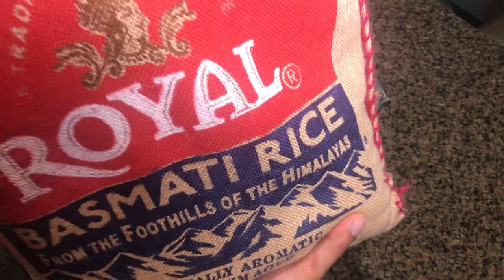مطبخ مغترب | اسهل وصفة مشخول البطاط الاصلي الكويتي للطلبة المغتربين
Mohammad Alrasheed has a unique ability to touch the heart of everyone he meets with his genuine interest and care for them. He loves to understand life and his commitment to food. To live our best life it's not just about food and recipes, it's also about eating healthy and balanced, yet allowing ourselves room to live in a realistic world that includes having a piece of cake at a birthday party without going on a 2 week binge after. And it's about our healthy mind and soul because that is where it all starts. Mohammad feels comfortable saying this because it has not come easy to him (and ongoing for all of us) Overcoming an eating disorder at a young age, back surgery, break ups, failed businesses many things we all face and have to overcome. We can either use setbacks and excuses or we can use them as fuel to becoming the greatest success story we could ever hear. OUR OWN.

Would you like to be on the show?